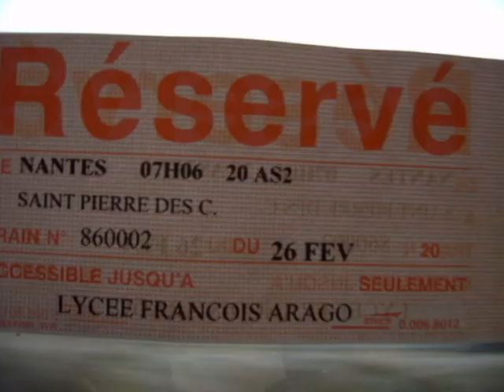voiyage au futuroscope le film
futuroscop